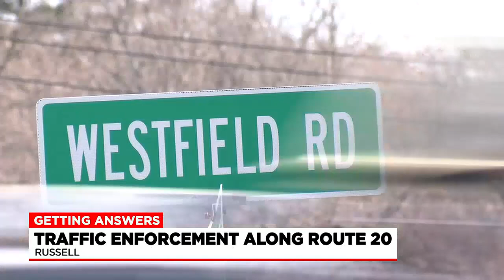Russell Police working to curb tractor-trailer speeding along Route 20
A surprise tractor-trailer checkpoint was set-up in Russell on Tuesday after complaints about speeding on Route 20.